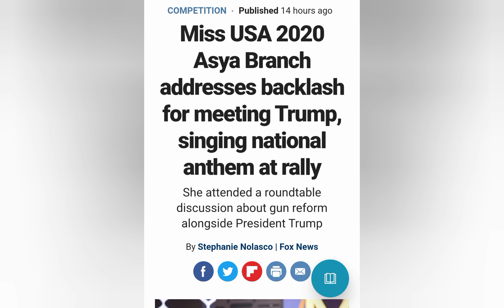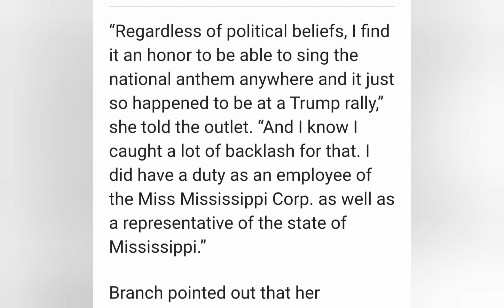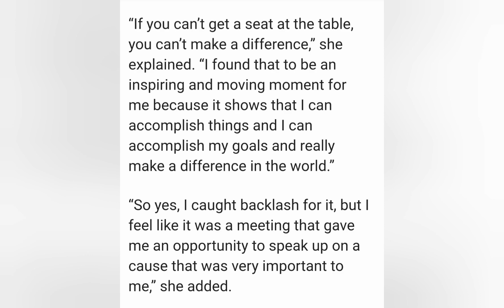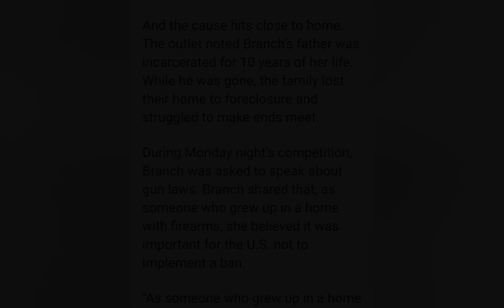Miss USA 2020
She a conservative!